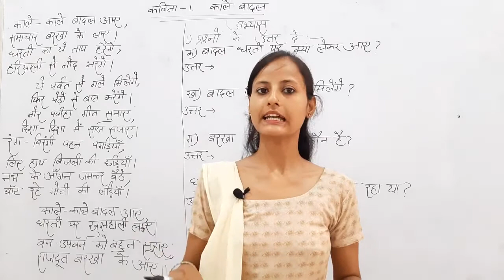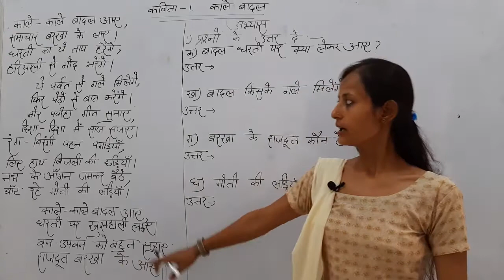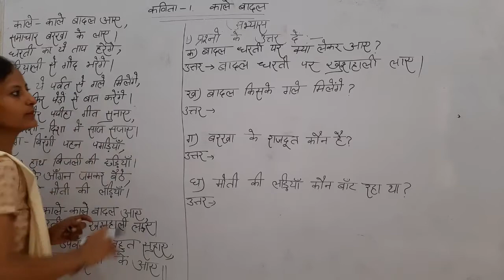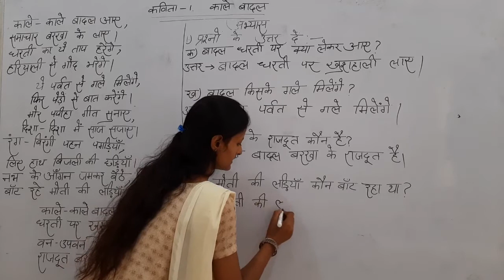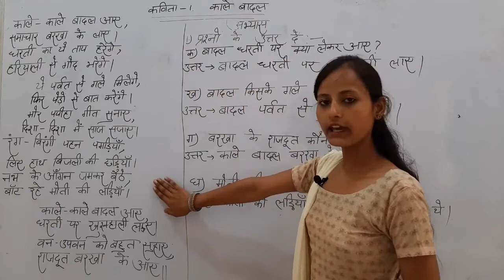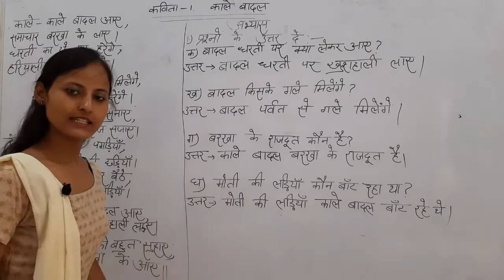Class:- 3rd, Subject:- Hindi